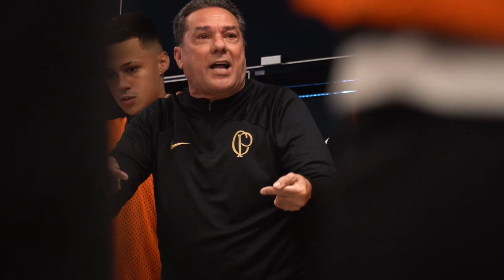OLHA o que o LUXA disse para o JOGADORES no vestiário antes da DECISÃO